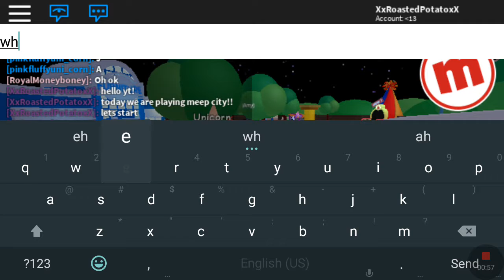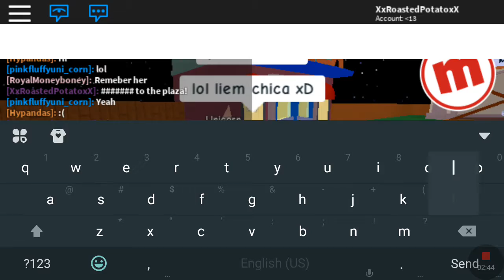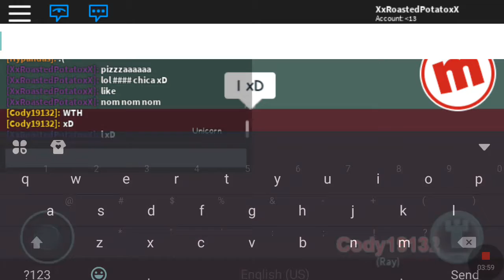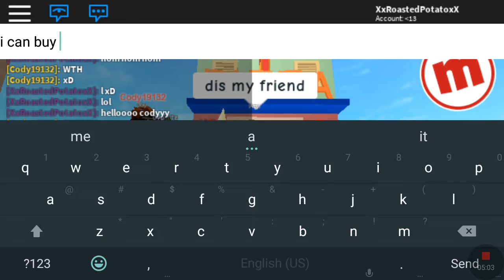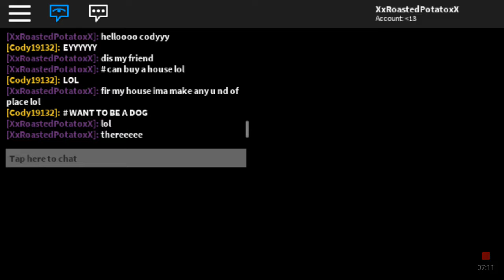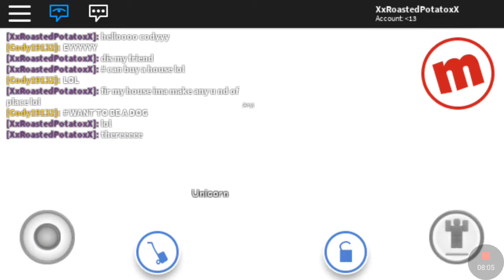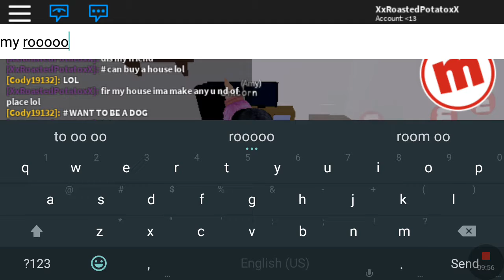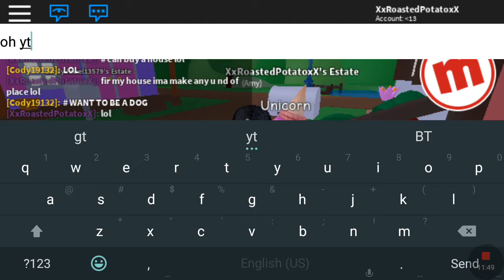Welcome to the new house of my life of meep city!!!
Meep city is my second fav game and my first is... The neighbor hood of robloxia...!